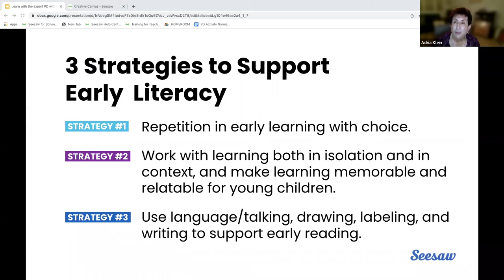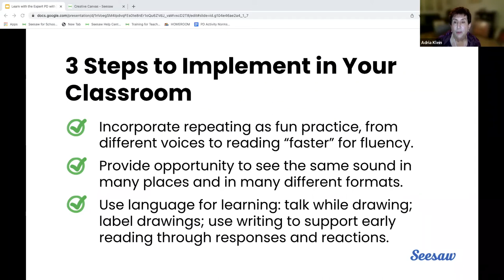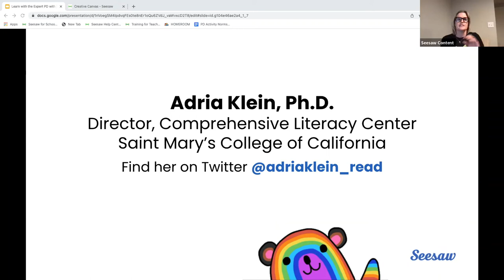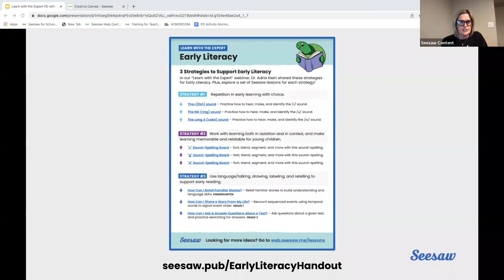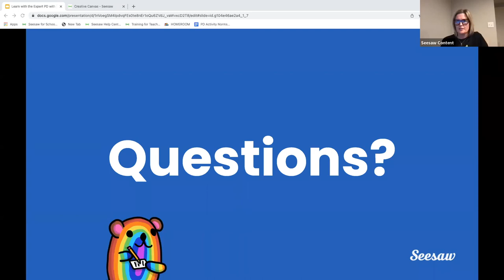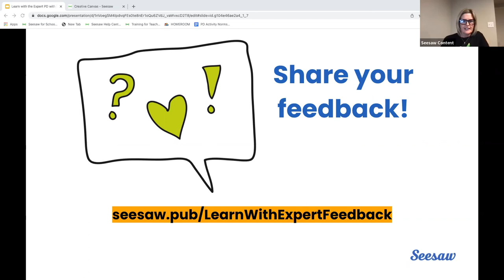Closing: Learn with the Expert: Early Literacy with Dr. Adria Klein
Seesaw is partnering with renowned literacy expert, Dr. Adria Klein, to share 3 small literacy strategies that will have a big impact in the classroom!

Dr. Adria Klein, the Trainer and Director of the Comprehensive Literacy Center at Saint Mary’s College of California, and professor emerita of reading education at CSU San Bernardino will share her lifelong work on best practices in literacy and research behind how the brain learns to read.